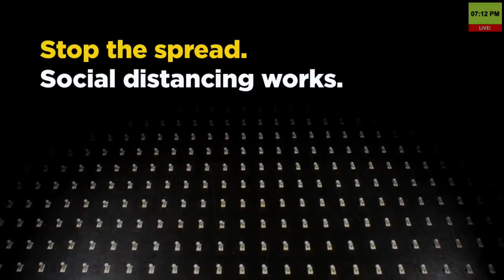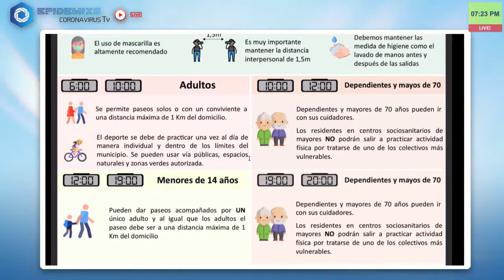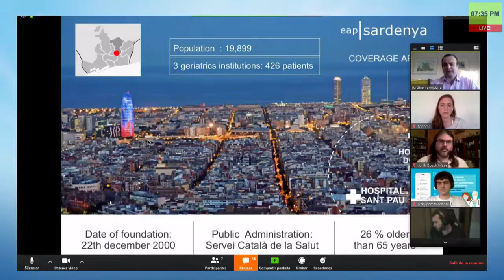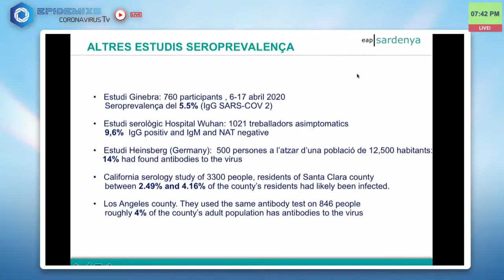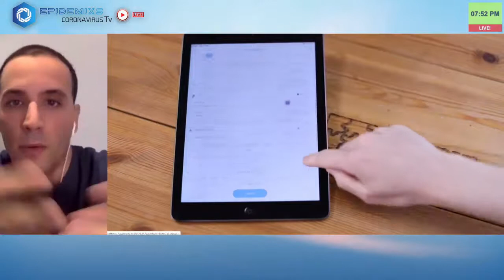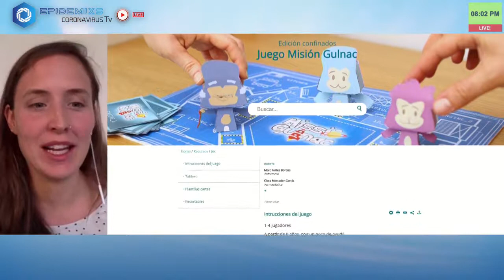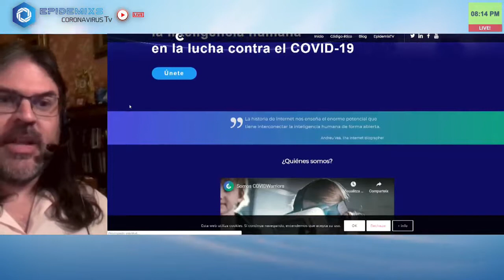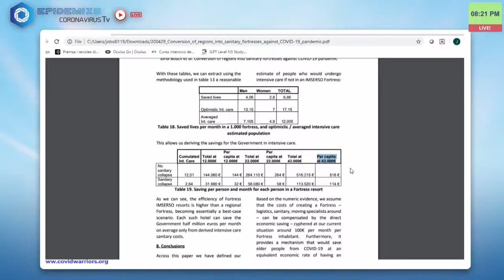EpidemiXs TV Ep. 14 - DISTANCIATE YA